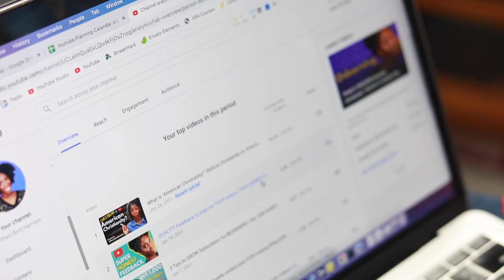Should you start a Youtube Channel in 2021? | New to Youtube Series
Should you start a youtube channel in 2021? People fret about whether it is too late to start youtube, but I can guarantee you that the best time is now.
This video is the start of the New to Youtube series where we will break down step-by-step how to start your youtube channel and what questions to ask to know if Youtube is right for you.

Follow me on Clubhouse: @tiffbharrison

💥// VIDEO EDITING
Software: Adobe Premiere Pro
Macbook Pro 13.3

//TIFFANY BYRD HARRISON

Hey, My name is Tiffany! I am an actor helping creatives with spiritually accountability and making better videos. I started this channel to share my own creator growth journey and finding people like me who want to link their faith to their creativity.